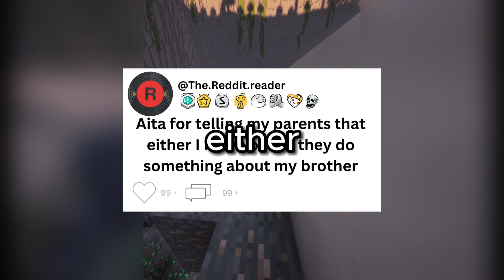AITA for telling my parents that either I move out or they do something about my brother.